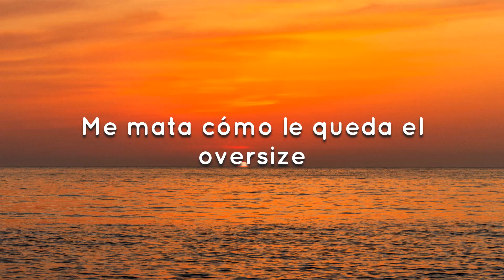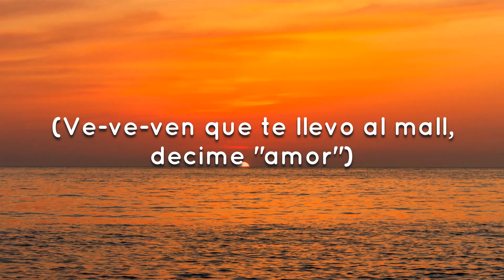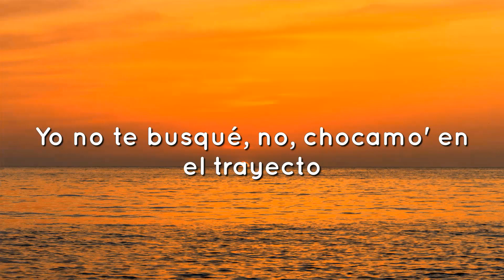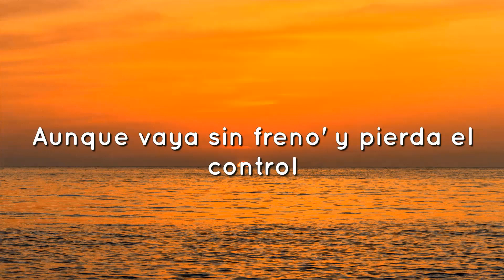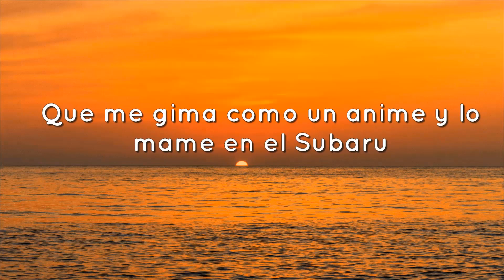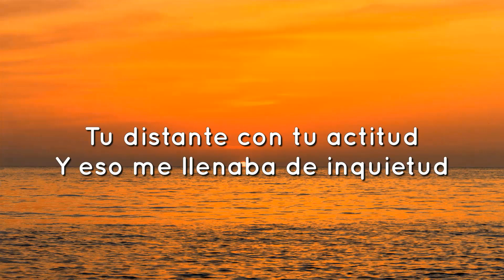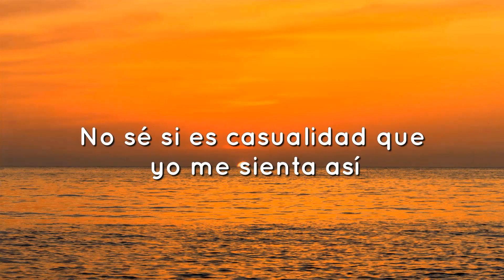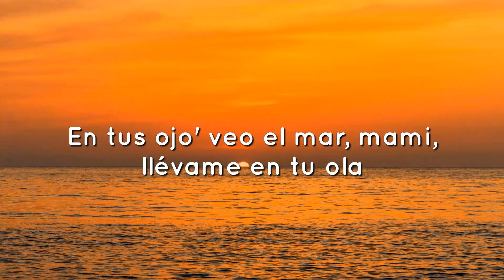LiL CaKe, Migrantes - MERCHO (Letra/Lyrics)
Me mata como le queda el oversize
Ponte a mover cuanto antes, estás bellaca (-Tá', -tá, -tá, -tá)

Súbete que te llevo y fumeteo
Ay, péga-pégate que 'tás buenota
Más lo lindo que se ve cuando rebota
Bailará cuando el DJ ponga él ta-ra-ra, ta-ra-ra

Aunque tal vez estes conmigo por despecho
Cuando te des cuenta, ya lo habremos hecho (Hmm-hmm, ey)

Cuando pides que te bese estoy pensándolo

¡Ah, ja! Nico Valdi produciendo
Suena Migrantes, sí-sí
¡CaKe!, ah

Cuando te des cuenta, ya lo habremos hecho
LiL CaKe MERCHO Letra
MERCHO LiL CaKe Letra
LiL CaKe Migrantes

Música